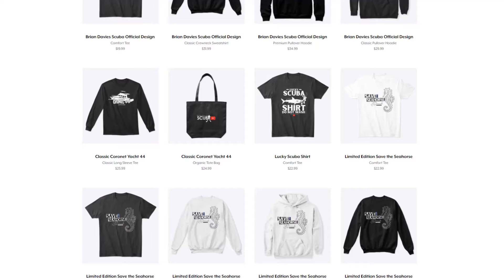Paralenz Vaquita I Battery Life Tests ALL Resolution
Scuba diving channel. Welcome to the Brian Davies Scuba Channel based out of Dubai, United Arab Emirates where we look at all things related to scuba diving and the underwater world. We have a big focus of diving in the United Arab Emirates and shortly the Maldives.  We also talk about underwater video using action cams such as the GoPro and Paralenz Vaquita  dive safety and marine  conservation with a focus on seahorses. We  regularly livestream interviews with diving personalities.

In this series of videos I will show you how I build my underwater video and under photography set up using a GoPro Hero 7 Black a GoPro Hero 8 Black and the new Paralenz Vaquita. I am not an expert photographer just someone who is learning as he goes along

I will share with you my failures and successes to help you in setting up your GoPro and Paralenz.

Lighting is a major factor in the underwater video, therefore, I will be testing and reviewing several cost-effective video light systems

In this episode, I install the latest firmware update and test the battery life as I do on every new firmware release.

00:00 Seahorse Trust Merch
00:46 Intro
1:16 Firmware 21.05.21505 Change logs
2:24 Battery Life
5:11 Firmware 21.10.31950 Change logs
5:46 Issues